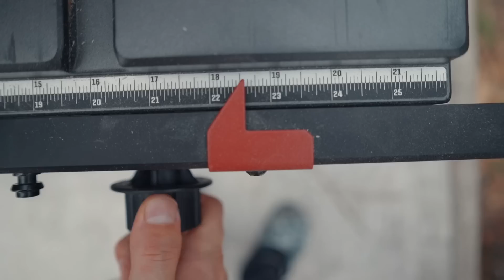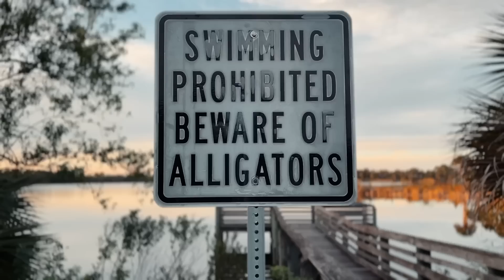Using Natural Wool Insulation for our Bus Home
After 611 days, we're still building our dream home on wheels! Join us on this journey as we take our bus conversion to the next level and share our experience with using natural wool insulation. Follow us as we work towards our goal of hitting the road and living a minimalist lifestyle full-time.

⭐ Unlock SECRET Access! ⭐

📷 Follow on Instagram for more content! @usplusabus

🚌 We're Eddie and Beth, alongside our 2 kids we are planning to take the trip of a life-time as we slow travel around the country in our self converted school bus to find our 'forever' state. 👨‍👩‍👧‍👦

Drone credit:  @JordanNeves